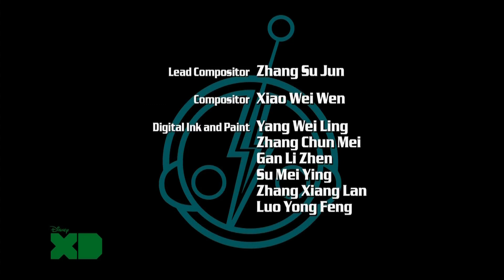Super Robot Monkey Team Hyperforce Go! S02E02. World of Giants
When Sparx says that Tolomac 3 is just another piece of rock floating in space, he couldn't be more wrong. It turns out that there's an entire kingdom of giants living there, and they've mistaken the Super Robot for one of their own. Sparx decides to take advantage of the situation and pose as a knight, but the Robot is losing power, and unless the team can find the nearby energy source, they'll be stuck there for good! But there's one who doesn't want them to leave - he wants to get rid of this "square-headed knight" himself... But don't forget the new "girlfriend" Sparx gets while he's there.

Guest appearance: Rip Taylor as King of Giants